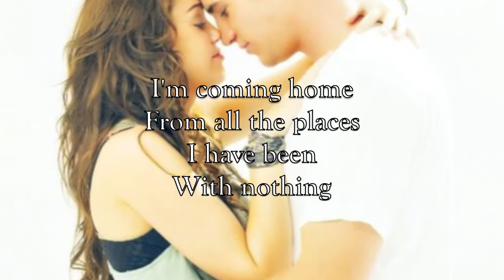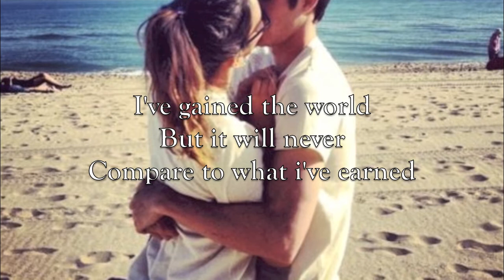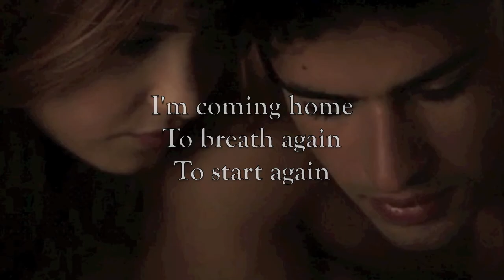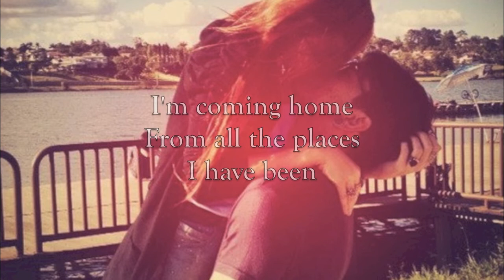Calls Me Home (Lyrics) - Shannon LaBrie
It's funny how
The walk of life
Can take you down
Without a fight

So many years
Can leave behind
Regretfully until it's time
To realize the moment

From all the places
I have been

With nothing
But a voice within
That calls me...
Calls me home

I was so lost and proud

I've gained the world
But it will never
Compare to what i've earned

In the quiet moment
When the earth holds still

I have been

With nothing
That calls me...
Calls me home
Calls me home

I have been

With nothing
That calls me...